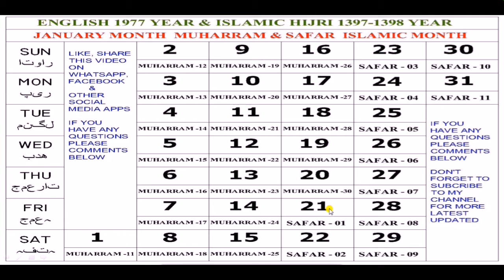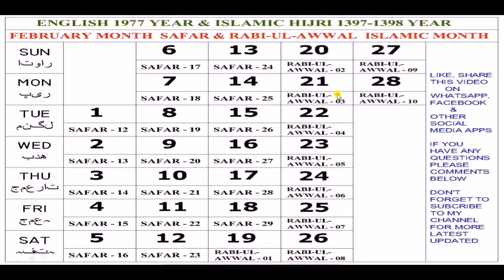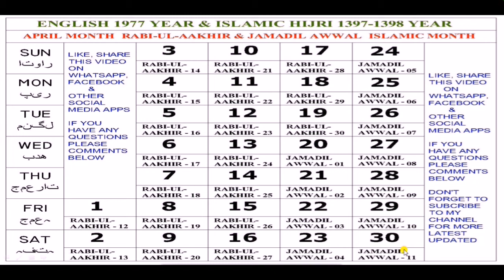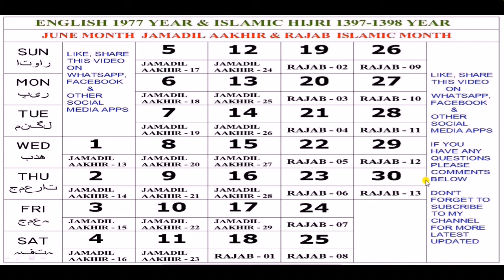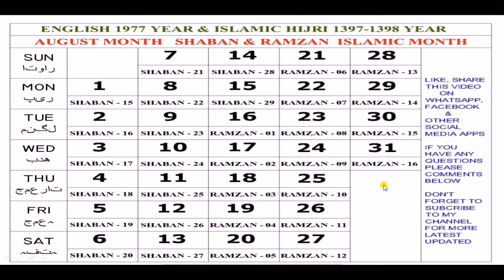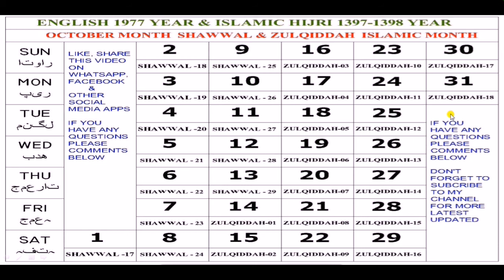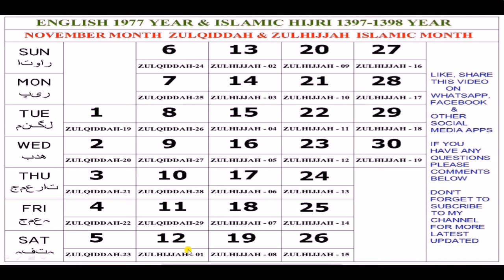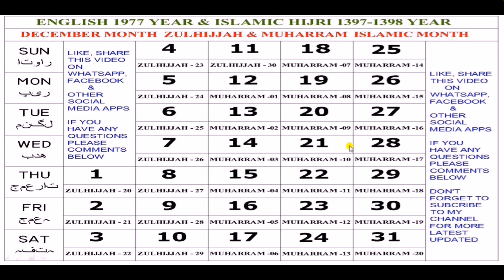1977 English & Urdu Calendar || 1977 ka Urdu Calendar || 1397-1398 Islamic Hijri Calendar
1977 English & Urdu Calendar || 1977 ka Urdu Calendar || 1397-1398 Islamic Hijri Calendar

If you Like this video please shares with your friends & Relative.